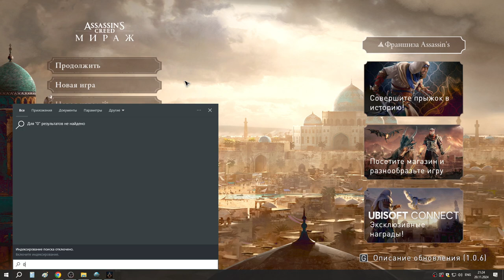9 Контракты из конторы